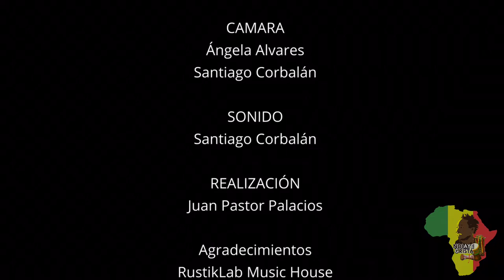Grista N’Diaye - Soko - Performance 🇸🇳 🇨🇱 🇬🇳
Grista N’Diaye

Nombre del ritmo : Soko
Fecha del video: 10 de junio
Quién hizo la producción del video: juan pastor palacios
Origen geográfico del ritmo : Noroeste de Africa

Historia del Ritmo: Originario de la etnia Malinke. Tradicionalmente se toca durante los meses previos a la ceremonia de circuncisión. En la actualidad se toca también en bodas y otras ceremonias.

Participantes
Grista Ndiaye
Kavi Dieng
Dudu Dieng
Lautaro Alvarez
Juan Palacion
Francisco Huerta
Chichi
Manu

Instrumentos:

Djembe , kenkeni, sangran, dunumba y shekere.